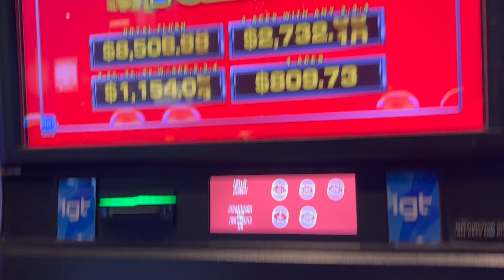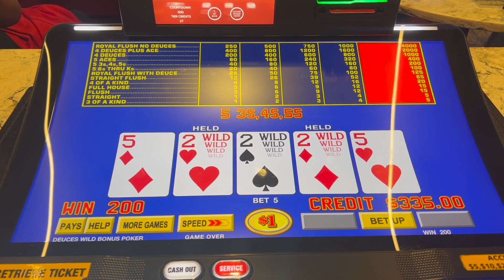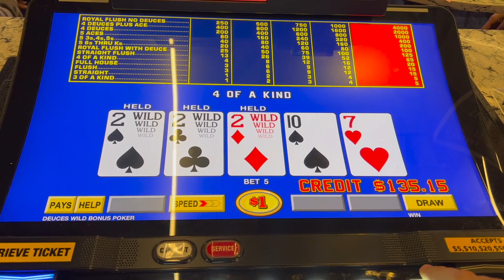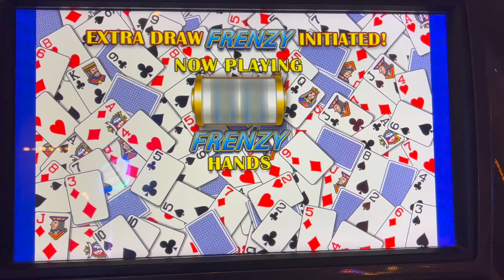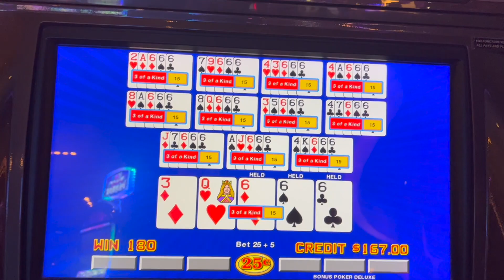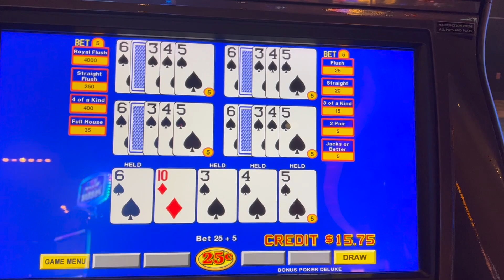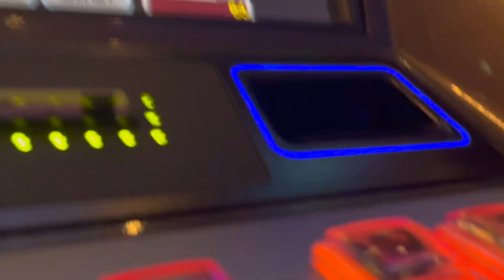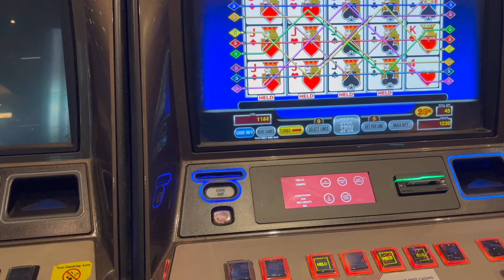Jackie Blue Out The Wazoo!(Blackout Handpay Madness! Part 4)(Video Poker)(11/2022 NC Trip)(S15:P4)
Prepare for the usual draws... but they actually hit for once! We play my favorites: DDB Progressives, TDB Spin Poker, and Ultimate X!

This video contains Video Poker and Slot Machine highlights from a trip to a casino my family and I took in November of 2022. These clips were filmed in a casino in the United States and any credits are shown in US Dollars (or specific denominations Ex. $0.25 or $5). These clips are just our interesting hits and near misses, they do not showcase much of, or any, of our losses.

Thumbnail found at 9:15

0:00 Intro
0:11 VP Hits
9:27 Outro

NCPG Helpline:
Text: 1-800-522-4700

International